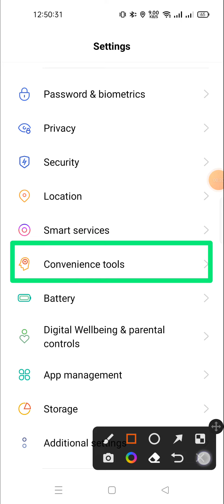how to change the navigation buttons realme 10 pro | change navigation button on realme 10 pro plus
About Video